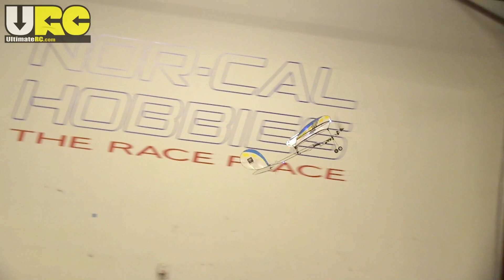Parkzone Night Vapor RTF indoor flight flight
Q: Why haven't you made new videos since 2013?
A: My local RC track facility was forced to move a long ways away. Meanwhile, nearly every open space in my heavily populated area is explicitly, legally off-limits to RCs and regularly patrolled by rangers and/or police and I've been kicked out too many times.  I have absolutely NO good place to legally drive & film within a reasonable distance and there is nothing I can do to change this.

Q: Have you created a new RC channel?
A: No. Beware of shameless lying impostors :) If you don't see something posted by a verified account of mine on UltimateRC.com itself, assume it's false, including "screenshots" as they are easier than anything to fake.

Q: Will you come back to RC?
A: Most likely no.

Q: Why did you disable comments on existing videos on this channel?
A: You know, *most* RC hobbyists are cool folks.  YouTube though, harbors an extraordinarily large population of the most vitriolic, extremist brand loyalists & haters who make it their life's purpose for weeks at a time to develop and then spread the most ridiculous fabricated stories to try to tear down a guy who happened upon a little success & popularity as a result of working hard & sharing something he loves to do. I don't have time for that mess; I choose focus on the good stuff in life!